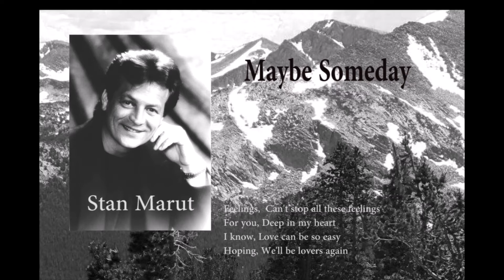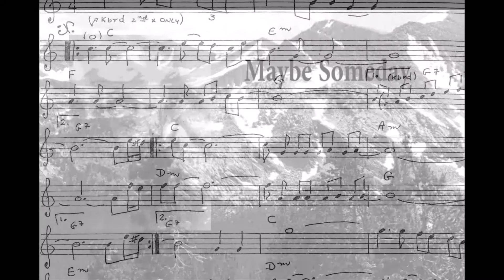Maybe Someday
Listen to another song from Stan. The album recorded in 1993 - Could be a connection there !